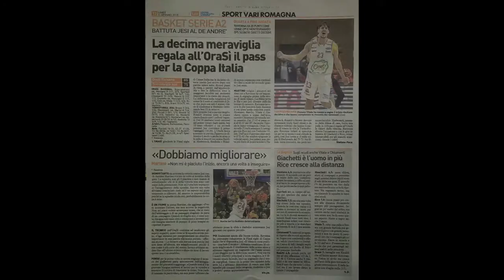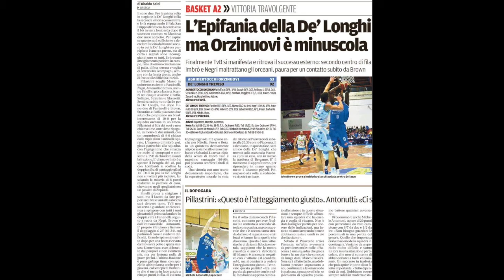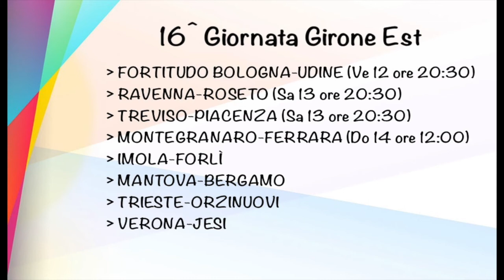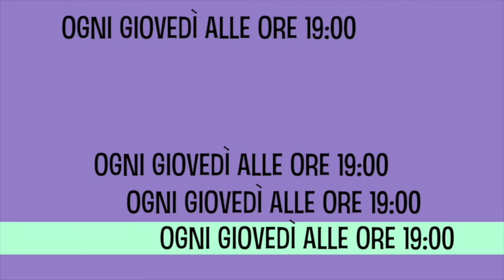A2 Modo Mio GIRONE EST, 15^ giornata. 08gen2018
Matteo Buccellato ci presenta il Top & Flop della 15^ giornata a est nella sua rubrica A2 Modo Mio.